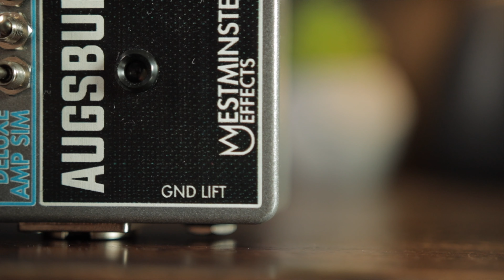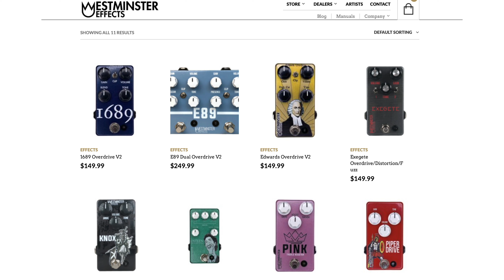Augsburg Amp Sim / Fender(like) Amp Tones by Westminster Effects!